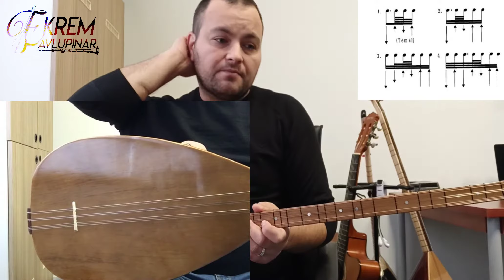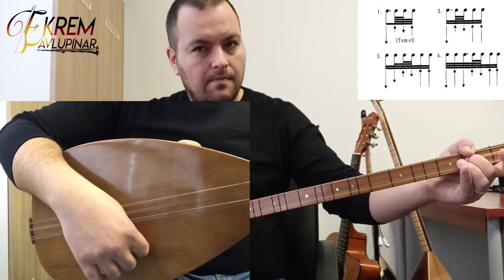UZUN SAP BAĞLAMA DERSİ ( İLERİ SEVİYE ) ZEYBEK TAVRI ve ÇEŞİTLERİ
Merhabalar değerli dostlar videomuzu bağlamada bir seviyeye gelmiş ve artık bağlamada daha profesyonel olmak isteyenler için hazırladım. Tavırlar konusunun 1. Dersi Zeybek Tavrını ve çeşitlerini uygulamalı anlatmaya çalıştım. Sağlıklı günler dilerim.